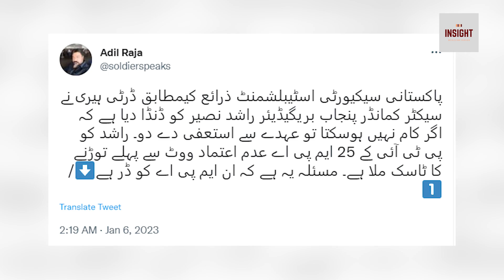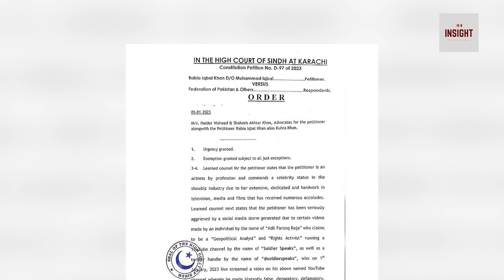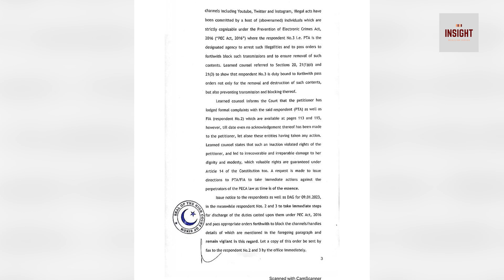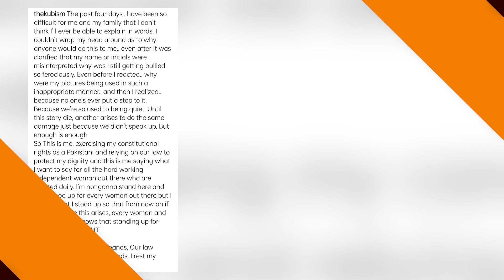Vote of Confidence | Pervaiz Ellahi nay Imran Kahn kay hukam per amal say inkaar kar dia